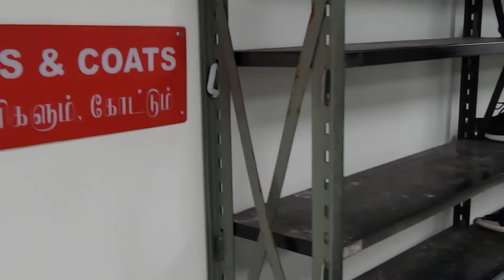Richmond Hill Hindu Temple -The Hindu Temple Society of Canada - RHHT - July 2022 vlog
Hindu Temple Society of Canada - July 2022 vlog

The Hindu Temple Society of Canada - Richmond Hill Hindu Temple - Pillaiyar Kovil - RHHT

A Hindu temple is a symbolic house, seat and body of divinity. It is a structure designed to bring human beings and gods together, using symbolism to express the ideas and beliefs of Hinduism.

Thanks, everyone for visiting my channel, thank you for your views and kind comments!
Who liked the video click on 👍  Have a nice day, may everything be fine with you! 😁